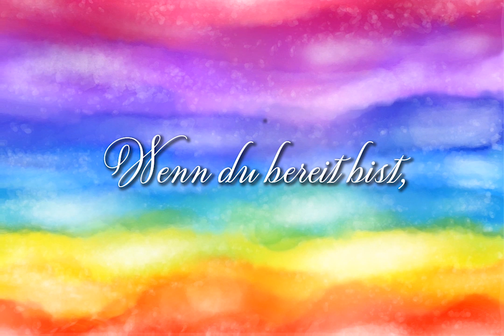★ Bad der Heilung | smaranaa.eu ★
Bad der Heilung mit Lumina. Genieße im Tempel der Heilung von Lumina die höchste heilende Energie der Elohim. Regeneration und Heilung geschieht für dich in der göttlichen Ordnung.